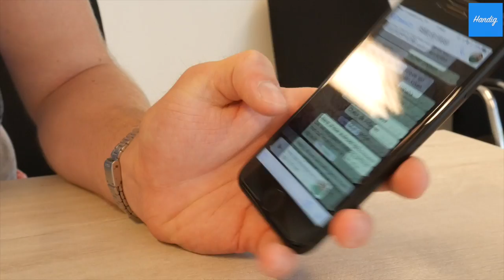Zo houd je je voicenotes privé | Handig